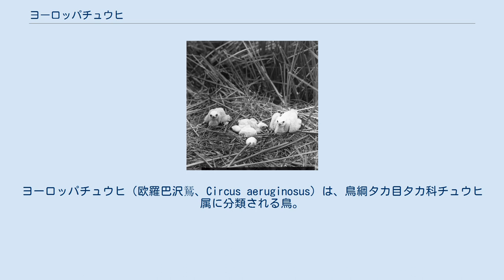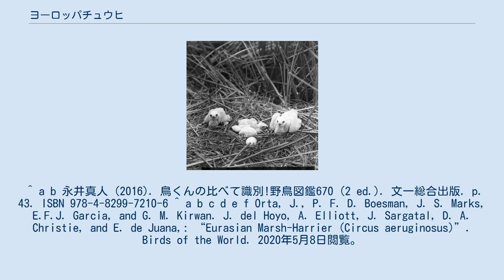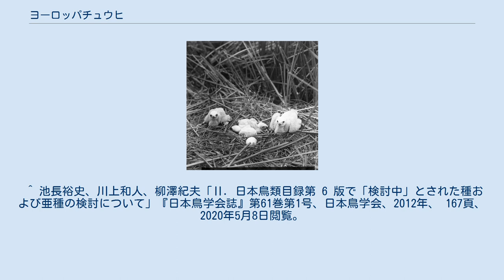ヨーロッパチュウヒ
ヨーロッパチュウヒ（欧羅巴沢鵟、Circus aeruginosus）は、鳥綱タカ目タカ科チュウヒ属に分類される鳥。
 体長はオスが49-55cmでメスが52-60cmである。
翼開長は115-145cmである。
 オスは重量が405-730gで、腹は赤褐色をしている。
頭は白く頭から背にかけて褐色または黒色で、翼は雨覆と初列風切羽の先端も背と同様に褐色または黒色で、それ以外は灰白色である。
メスは重量が540-960gで、体は全体的に黒褐色をしている。
翼は褐色で、前縁や胸にクリーム色の斑が入っている。
 ノルウェー、デンマーク、リトアニア、ポーランド、ベラルーシ、ボスニア・ヘルツェゴビナ、中央アジア、アフガニスタン、中国、ロシアで繁殖し、バーレーン、マルタ、カナリア諸島では旅鳥でカタール、南スーダンでは越冬する。
ヨーロッパ、コーカサス地方、中東、アフリカ、モンゴル、パキスタン、インド、ネパール、ミャンマー、シンガポールでは留鳥である。
 日本では、1989年に山口県で幼鳥1羽が観察された記録が一例ある。
 　 主に内陸の湿地や沼地に生息する。
河川や淡水湖、農耕地にも生息している。
 主に小型から中型の鳥や卵、ウサギなどの哺乳類を捕食する。
魚類、トカゲなどの爬虫類やカエルなどを食べる地域もある。
 繁殖期は湿地に葦を山にして幅60-80cmの巣を作り、2-7個の卵を産む。
卵は孵化まで31-38日かかり、その間メスが抱卵する。
ヒナは35-40日で巣立つが、巣立ちできるヒナは2-4羽である。
9月から10月に繁殖地を去り越冬地に向かう。
越冬地は2月から3月に去り、3月から4月に繁殖地に戻る。
 ^ アイスランド、アイルランド、ノルウェー、スウェーデン、リトアニア、ベラルーシ、ポーランド、チェコ、ボスニア・ヘルツェゴビナ、コソボ、アンドラを除く ^ アルジェリアや南スーダン、赤道ギニア、コンゴ、ボツワナ、ナミビア、エスワティニ、レソト、カーボベルデ以外の島国を除く ^ ほとんどの場合は3-6個を産む。
 ^ a b 永井真人 (2016). 鳥くんの比べて識別!野鳥図鑑670 (2 ed.). 文一総合出版. p. 43. ISBN 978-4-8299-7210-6 ^ a b c d e f Orta, J., P. F. D. Boesman, J. S. Marks, E.F.J. Garcia, and G. M. Kirwan. J. del Hoyo, A. Elliott, J. Sargatal, D. A. Christie, and E. de Juana,: “Eurasian Marsh-Harrier (Circus aeruginosus)”. Birds of the World. 2020年5月8日閲覧。
 ^ a b c BirdLife international (2015年). “Circus aeruginosus. The IUCN Red List of Threatened Species 2015”. IUCN. 2020年5月8日閲覧。
 ^ 池長裕史、川上和人、柳澤紀夫「Ⅱ．日本鳥類目録第 6 版で「検討中」とされた種および亜種の検討について」『日本鳥学会誌』第61巻第1号、日本鳥学会、2012年、 167頁、2020年5月8日閲覧。
 ^ a b 池長裕史、川上和人、柳澤紀夫「Ⅰ．日本鳥類目録改訂第 7 版で新たに掲載された種および亜種の記録等について」『日本鳥学会誌』第63巻第1号、日本鳥学会、2014年、 110頁、2020年5月8日閲覧。
 ^ a b Orta, J., Boesman, P., Marks, J.S., Garcia, E.F.J. & Kirwan, G.M.. del Hoyo, J., Elliott, A., Sargatal, J., Christie, D.A. & de Juana, E.: “Western Marsh-harrier (Circus aeruginosus)”. Handbook of the Birds of the World Alive. 2020年5月8日閲覧。
 ^ a b “ヨーロッパチュウヒ Circus aeruginosus (Linnaeus, 1758)”. Avibase 世界鳥類データベース. 2020年5月8日閲覧。